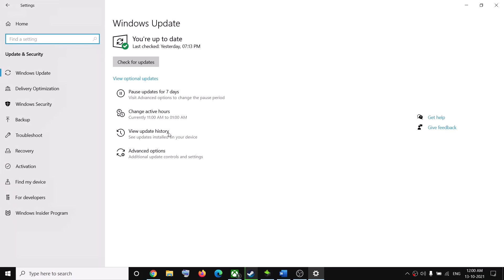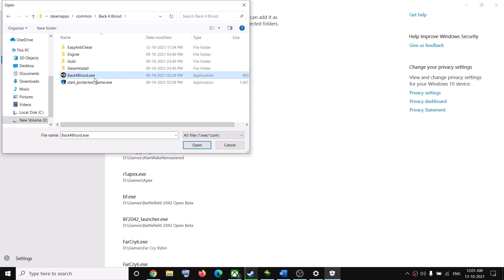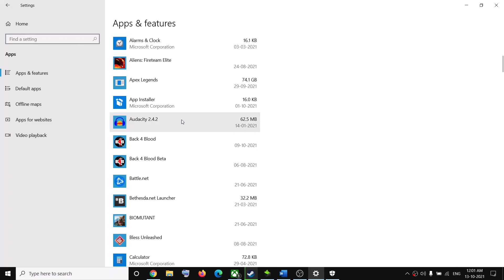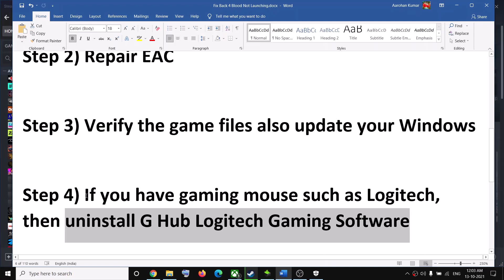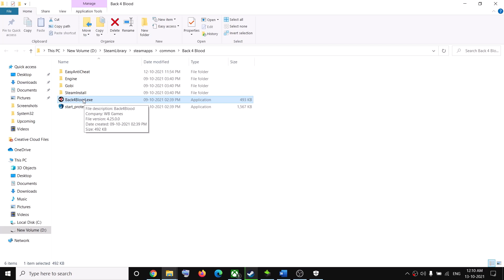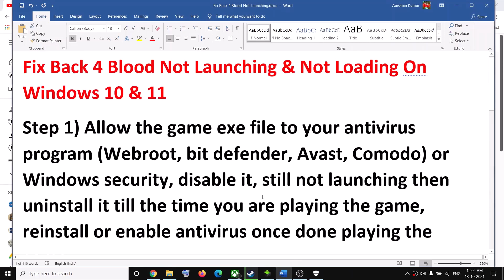Fix Back 4 Blood Not Launching & Not Loading On Windows 10 & 11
How to Fix Game Back 4 Blood Not Opening Or Starting,Back 4 Blood Won't Get Past EAC Screen On Windows 11 & Windows 10
Step 1) Allow the game exe file to your antivirus program (Webroot, bit defender, Avast, Comodo) or Windows security, disable it, still not launching then uninstall it till the time you are playing the game, reinstall or enable antivirus once done playing the game.
Step 2) Repair EAC
Step 3) Verify the game files also update your Windows
Step 4) If you have gaming mouse such as Logitech, then uninstall G Hub Logitech Gaming Software
Step 5) Do a clean installation of graphics driver